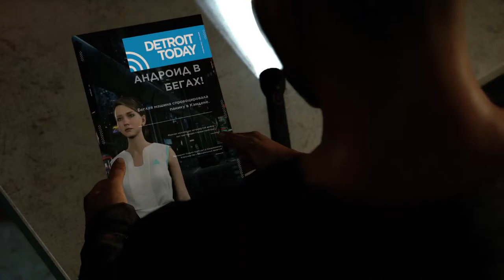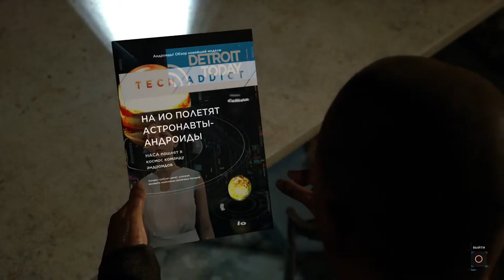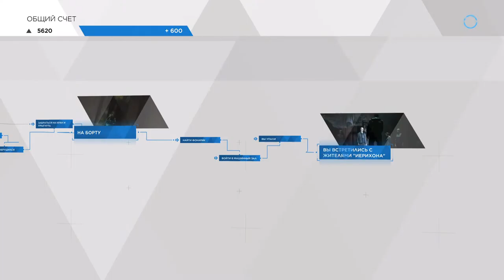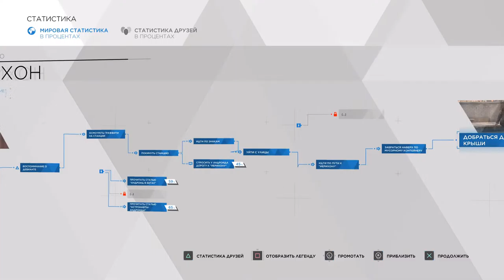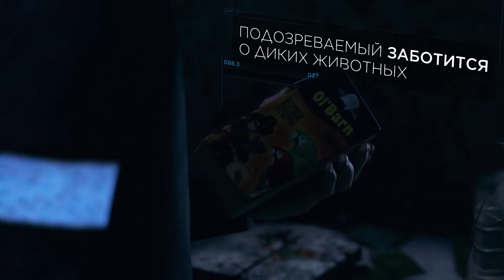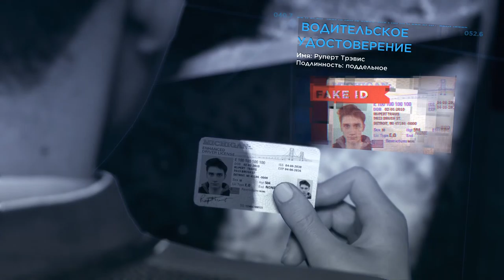Detroit become the human ps5 gameplay